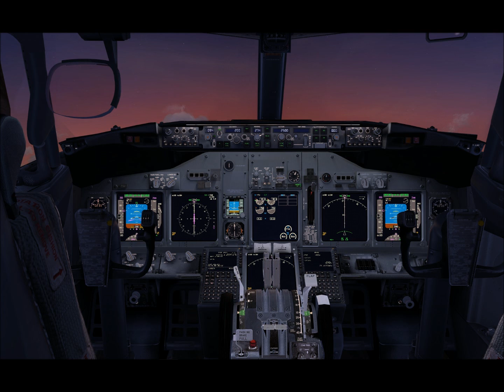PMDG NGX HD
FSX NGX ENB